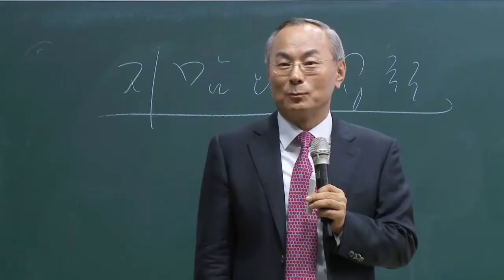[グッドモーニング アトミ] 会長の即問即答 (1)